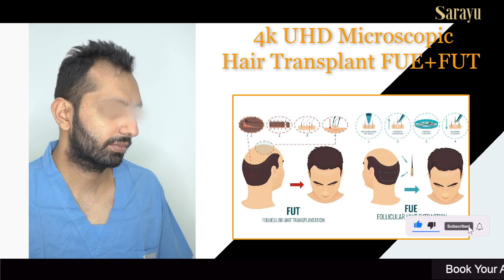🔬 Microscopic FUT+FUE combination Hair Transplant 💯 | Dr Adarsh Tripathi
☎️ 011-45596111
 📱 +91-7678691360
Sarayu Clinics,  Asia's Most Luxurious & Advanced Cosmetology Clinic, New Delhi
📍R-87, Greater Kailash-1, Block R, New Delhi-110048
📍C 124,New Rajinder Nagar,New Delhi-110060
📪 GET IN TOUCH
At Sarayu Clinics we provide specialist cosmetic & facial plastic surgery  treatments with a Friendly, Professional & Experienced Team in Delhi.

🩺 Some of the Treatments we provide are :

➡️ PRP For Hair Loss Treatment
➡️ Stem Cell Therapy for Hair Loss Treatment in Delhi
➡️ Mesotherapy For Hair Loss In Delhi
➡️ Laser Hair Therapy Treatment for Hair Loss in Delhi
➡️ Hair Transplant
➡️ FUE Hair Transplant in Delhi
➡️ BIO FUE Hair Transplant in Delhi
➡️ Microscopic Hair Transplants in Delhi
➡️ Female Hair Transplant in Delhi
➡️ Eyebrow Hair Transplant in Delhi
➡️ Beard Hair Transplant in Delhi
➡️ Blepharoplasty (Eyelid Surgery) Delhi
➡️ Oculoplastic Surgery in India
➡️ Surgery Scar Removal in Delhi
➡️ Dimple Creation Surgery in Delhi
➡️ Lip Fillers Treatment in Delhi
➡️ Nose job Rhinoplasty Treatment in Delhi
➡️ Lip Reduction Treatment in Delhi
➡️ Acne Scar Treatment in Delhi
➡️ Skin Lightening Treatments in Delhi
➡️ Carbon Facial and Peel in Delhi
➡️ Laser Hair Removal in Delhi
➡️ Vampire Facial in Delhi
➡️ Laser Tattoo Removal in Delhi